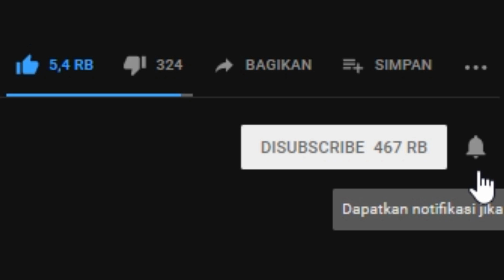INILAH BENTUK SENJATA FREE FIRE DI DUNIA NYATA!! | Free Fire Indonesia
LIVESTREAMING SETIAP HARI JAM 19:00 WIB !